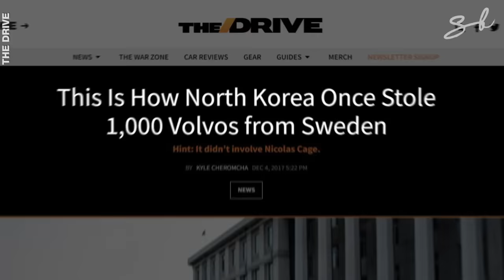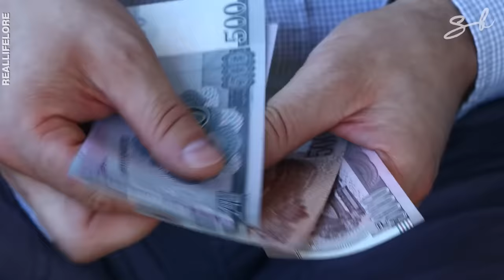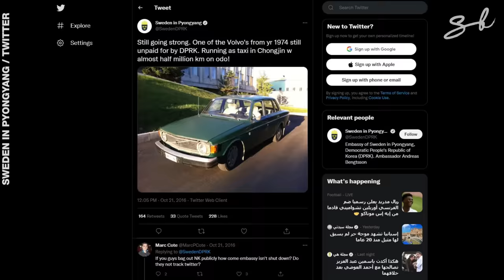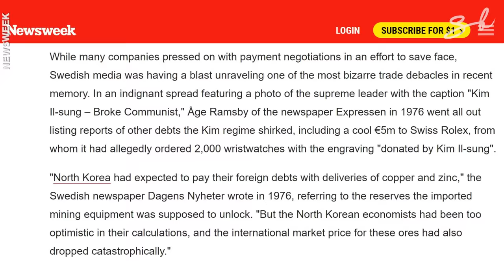How North Korea Stole 1,000 Volvos From Sweden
There are 1,000 Volvos driving around North Korea which they never paid for. To this day the Volvos are seen in news footage, documentaries and photographs of the secretive country and seem to have been kept in great condition. This remains a mystery to many people. In this episode of Xplained we explore how this happened and whether it will ever be solved.